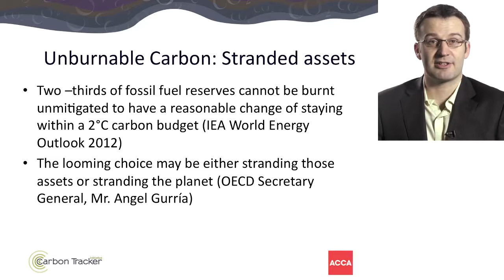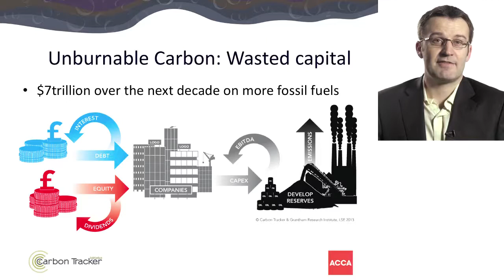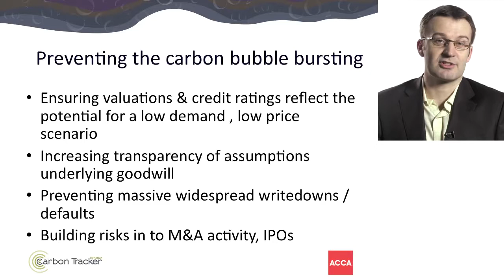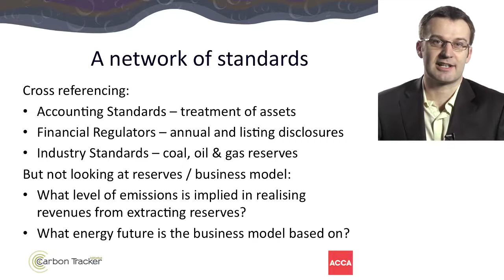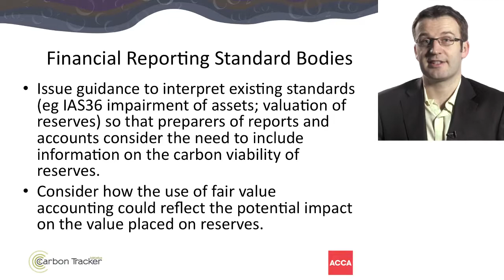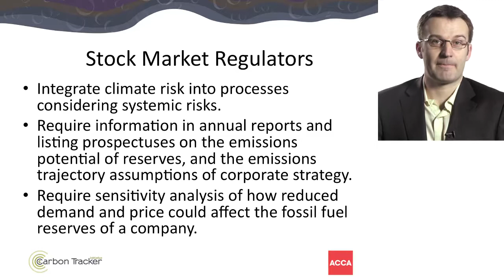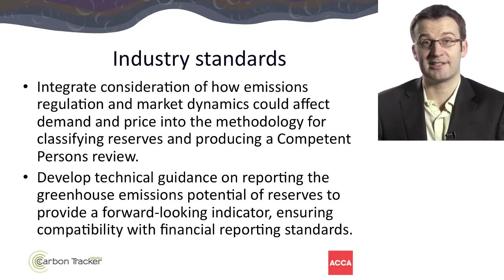How Do We Account for Hidden Carbon Emissions? | Carbon Avoidance Report 2013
In this video we James Leaton, CTI head of research, explains the importance for companies, investors and regulators of accounting for carbon emissions embedded in company fossil fuels reserves in their balance sheets.

The Carbon Tracker Initiative is a non-proﬁt organisation working to align the capital markets with the climate change policy agenda. Carbon Tracker are applying our thinking on carbon budgets and stranded assets across geographies and assets classes to inform investor thinking and the regulation of capital markets.